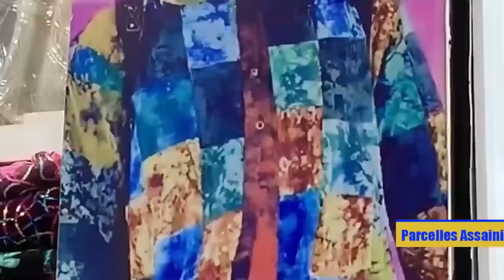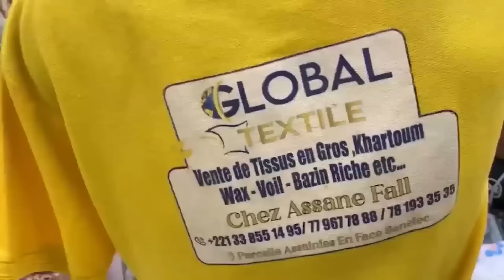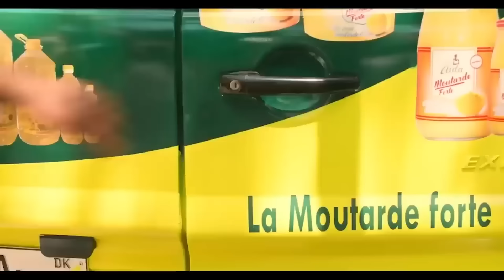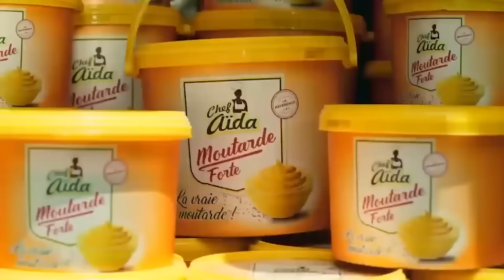NITOU INTÉRÊT - Épisode 57 - Saison 1 - VOSTFR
Penda est têtue, tenace mais surtout déterminée à aller jusqu'au bout de son "PROJET" qui est de maîtriser Thiendella avec l'aide de Serigne Modou Diop Djiné. Ce dernier, par l'intermédiare de Papito, lui a demandé un boubou d'Oulèye  Anta et qu'elle a déjà porté.
Penda Wurus, réussira-t-elle à avoir ce boubou, son seul arme étant la naïveté d'Oulèye Anta? Ou bien elle va se heurter à la vigilance de Ndella, son ennemie jurée ?